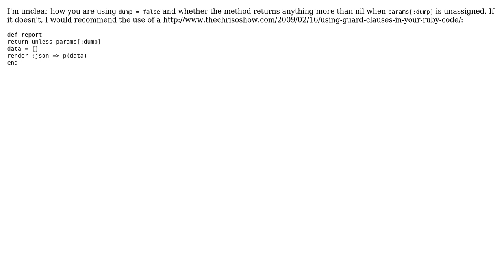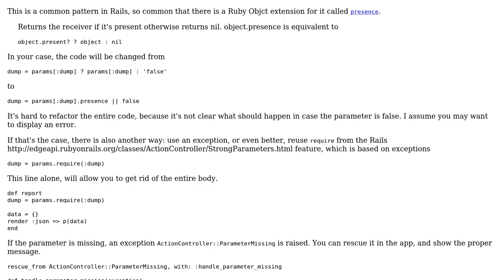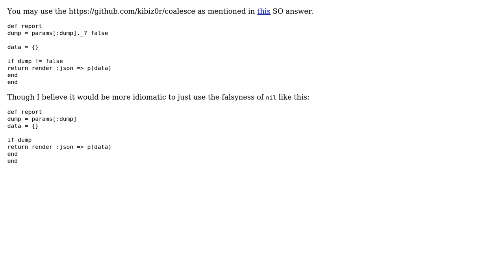Code Review: Defaulting parameters to false (4 Solutions!!)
Code Review: Defaulting parameters to false

With thanks & praise to God, and with thanks to the many people who have made this project possible! | Content (except music & images) licensed under CC BY-SA | Music | Images & others | With thanks to user Simone Carletti user psaxton user m_x user ddavison user Dan Kohn and the Stack Exchange Network Trademarks are property of their respective owners. You are responsible for your own actions.